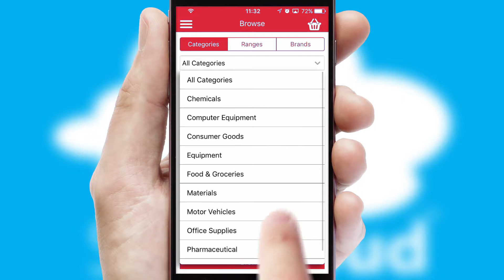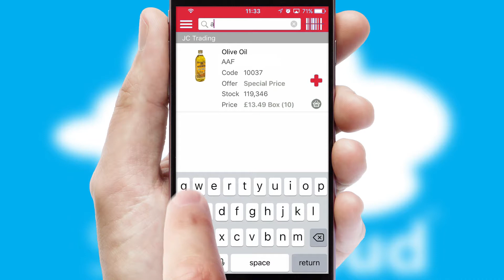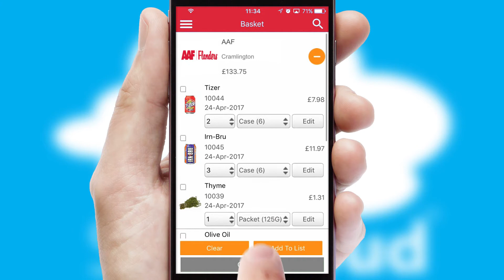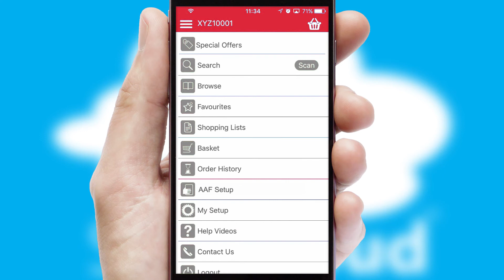AAF - Mobile App Preview AAF5806W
This is a preview of what a mobile ordering app designed for AAF and powered by SwiftCloud could look like. This video has been prepared specifically for the team at AAF and not for general marketing purposes.